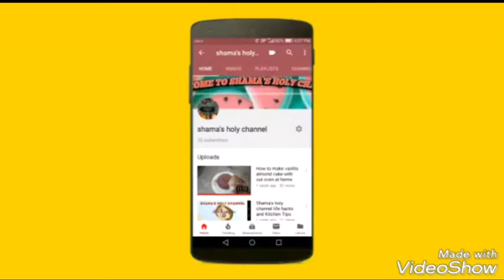Lahori Bong Paye Authentic Recipe || Raweati Bong Paye Recipe By Shama's Delicious Foods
Hey this is shama Rashid from holy channel. I hope you like my recipes. Thanks. Give it thumbs up.

Ingredients
Bong and paye 3 kg
Onion 4 large
Tomato 2
Gharam masala powder 1tsp
Water 2 hugs
If required you can add more until meat get properly cooked
Oil 1/2 cup ( for best it's soup)

Method
Pour water in a deep and wide pan about 2 large jugs. When water get start to boil add all meat with bones. After boiling meat add all spices , onion tomatoes,  Ginger and garlic paste and green chillies. Mix them all together. Now keep boiling add water if it's required. Meat should be completely soaked. When meat get cooked ( check it with folk).  Then take a frying pan and cut one onion in it. Fry it with half cup oil, when onion get brown then pour it in meat. Cook it again for 15 minutes more. Now bong payes are ready.
Add fresh coriander leaves and serve.